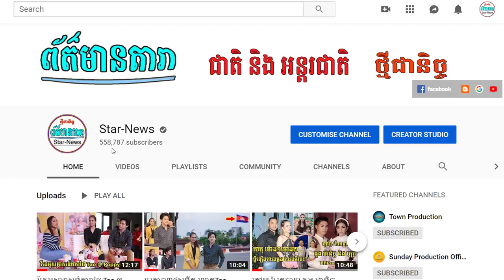ពេជ្រ ថៃ VS Step :បុកបាស ស្តាយអ្នកកាចជាង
I.ពេជ្រ ថៃ VS Step :បុកបាស ស្តាយអ្នកកាចជាង
-វីដេអូពេញនិយមទាំង១០របស់StarNews link នៅខាងក្រោម: